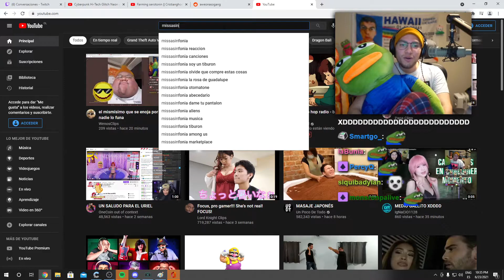mensaje de cristianghost a missa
Sadge